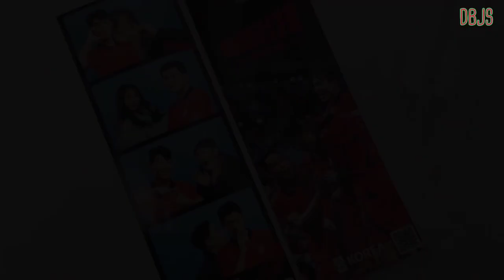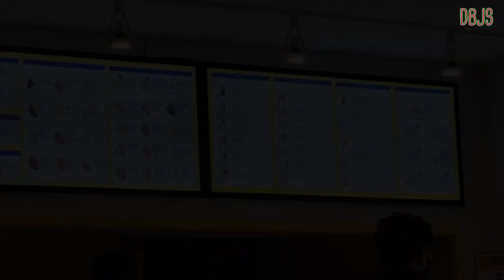[vlog] 소소한만남| 빵다방,스타필드,생일축하,월드컵⚽️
월드컵 16강전 함께해서 조와따 디비저스 만들어진 이후
서경이생일 축하도 해줘서 조와따 소소하지만 잠깐이라도
만나서 함께 보내는 시간이 즐거운 DBJS랍니다:)